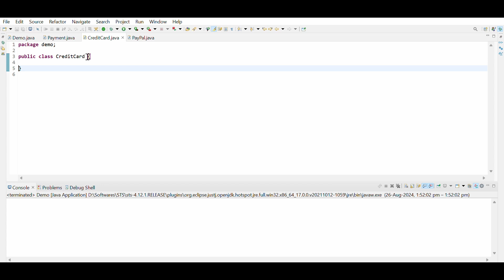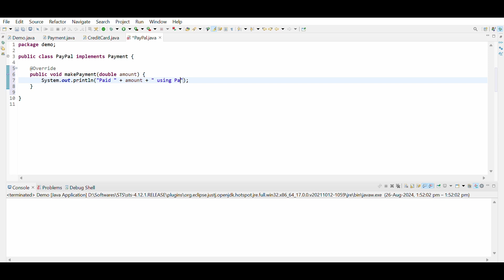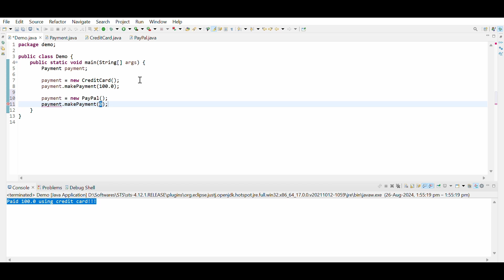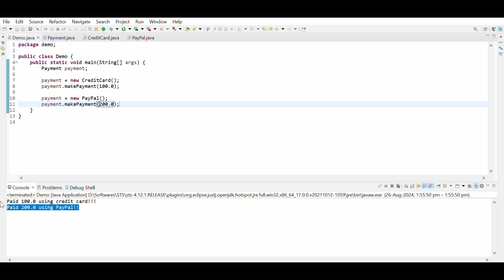Java Interfaces Explained with Payment System Example | Dev Portal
Welcome back to Dev Portal!

In today’s tutorial, we’ll dive into interfaces in Java with a real-world example: a Payment Processing System. Learn how to create flexible and scalable systems by leveraging Java interfaces to decouple code and promote loose coupling.

In this video, you’ll learn:
* How to define and implement an interface in Java.
* The power of interfaces in creating a modular and extendable payment processing system.
* Best practices for using interfaces to design for abstraction and ensure flexibility.
* How to implement multiple payment methods, like CreditCard and PayPal, while maintaining clean and decoupled code.

Why Use Interfaces?
- Design for Abstraction: Interfaces allow you to define contracts that classes must implement, promoting flexibility in how these contracts are fulfilled.
- Loose Coupling: By using interfaces, you ensure that components are loosely coupled, meaning changes in one part of the system don’t directly impact others.
- Easily Extendable: Adding new payment methods like Apple Pay or Google Pay becomes a breeze—just create a new class that implements the Payment interface, and you’re good to go!

Chapters:
00:00 Introduction
00:21 Defining the Payment Interface
00:47 Implementing Payment Methods (CreditCard & PayPal)
02:00 Putting it All Together: Payment System Simulation
03:23 Wrap-Up: Benefits of Decoupling Using Interfaces
03:38 Best Practices for Using Interfaces

Extend This Project: Want to expand on this project? Here are some ideas to make the system even more robust:
1. Add new payment methods like Apple Pay, Google Pay, or Bank Transfer.
2. Implement a transaction history feature to track payments over time.
3. Introduce discount functionality for promotional offers.
4. Add logging or error handling to track failed payments.